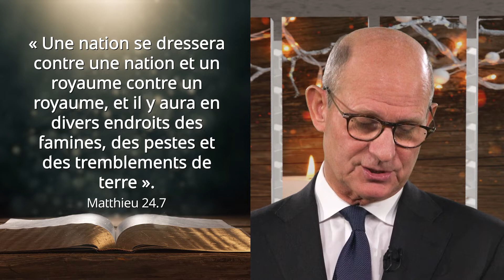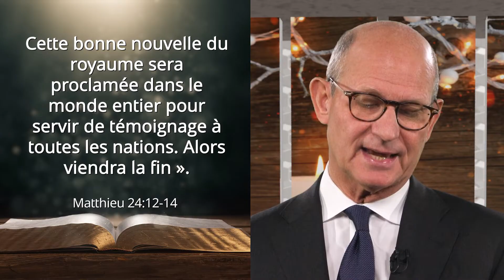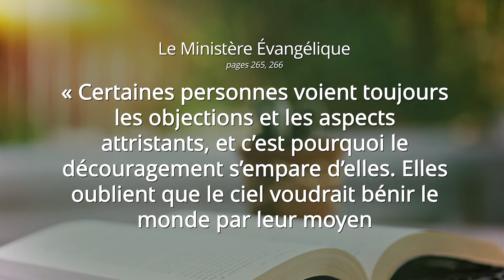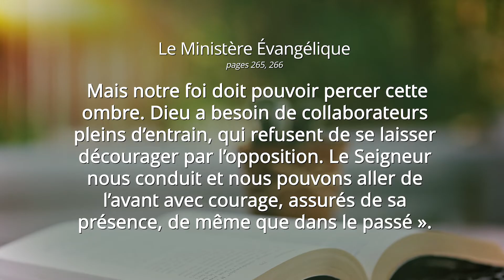Pasteur Ted Wilson : partager l'Evangile avec le monde entier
Alors que le monde se dirige vers la fin de l'année 2020 et que nous pensons à tout ce qui s'est passé, beaucoup conviendront que cette année a été l'une des périodes les plus difficiles de l'histoire récente. Dans cette vidéo, le pasteur Ted Wilson nous fait partager que même en temps de difficulté, rien ne peut arrêter l'évangile.

 Cette année semble correspondre à la description que l'on trouve dans Matthieu 24:7 : "Une nation s'élèvera contre une nation, et un royaume contre un royaume. Et il y aura des famines, des pestes et des tremblements de terre". Tant de choses difficiles et décourageantes se sont produites cette année que si nous nous y attardions longtemps, nous pourrions finir par être très découragés et découragés. Mais, Dieu soit loué, nous avons une merveilleuse espérance qui nous soulève et nous encourage à aller de l'avant !

Nous poursuivons dans Matthieu 24, aux versets 12, 13 et 14 : "Et parce que l'anarchie abondera, l'amour de beaucoup se refroidira. Mais celui qui persévérera jusqu'à la fin sera sauvé. Et cette bonne nouvelle du royaume sera prêchée dans le monde entier, en témoignage à toutes les nations, et alors la fin viendra". Ce passage nous dit que, malgré tout ce qui se passe autour de nous, rien ne peut empêcher l'évangile d'être prêché dans le monde entier comme un témoignage pour toutes les nations !

Quelle merveilleuse promesse c'est, et quel incroyable message nous avons à partager en tant que témoin du monde - que malgré tout ce qui se passe autour de nous, bien que le monde semble perdre le contrôle - il y a un Dieu dans le ciel qui nous aime, qui est mort pour nous, qui nous a rachetés, qui a un plan pour nous, qui intercède pour nous dans le sanctuaire céleste, et qui viendra bientôt nous ramener chez nous pour vivre avec Lui pour toujours ! Quel merveilleux et incroyable message nous avons à partager avec le monde en ce moment même où tant de personnes sont à la recherche d'un espoir pour aujourd'hui et d'une assurance pour demain. Nous avons le privilège d'être des ancres de stabilité et des piliers d'espoir à travers ces tempêtes !

Le peuple de Dieu dans le monde entier a utilisé sa créativité et sa force d'âme pour continuer à aider les personnes dans le besoin, à répandre l'espoir et l'encouragement par le biais d'Internet et plus encore, en utilisant tous les moyens possibles pour annoncer le message de l'Évangile et la vérité que Jésus va bientôt venir ! Merci pour tout ce que vous avez fait et faites par la puissance de Dieu. Puisse-t-il continuer à vous bénir alors que vous avancez dans sa force en ces temps incroyables que nous vivons.

00:00 Salutations
00:20 Que dit la Bible ? Matthieu 24:7
01:02 Sermon de Ted Wilson
05:58 Prière du pasteur